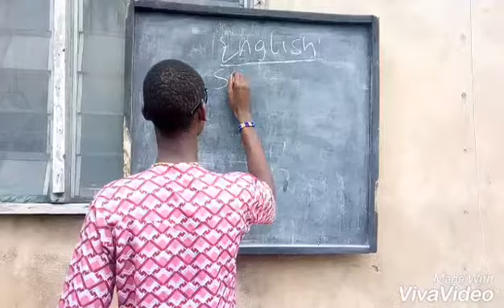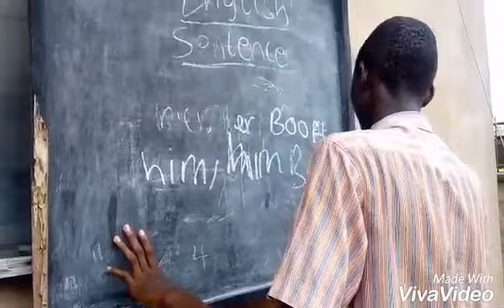THE FOOLISH STUDENT-MARS COMEDY 😂 😂